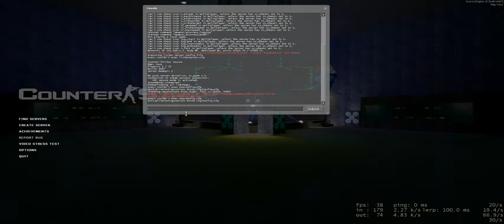Counter-Strike Menu Background Mod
I made this out of boredom, I made that map and the song is MtEdenDubstep- Prodigy Remix